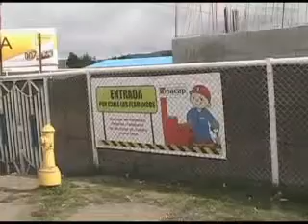INACAP PRIMERA PIEDRA